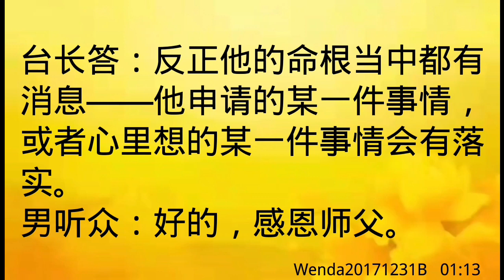卢台长开示：现实中看见梦到的鸽子有什么寓意Wenda20171231B 01:13